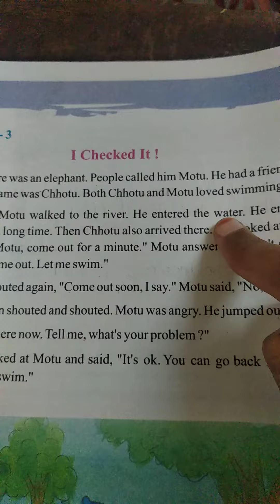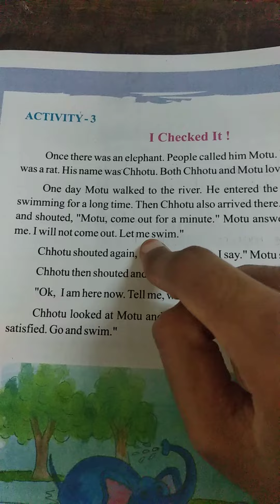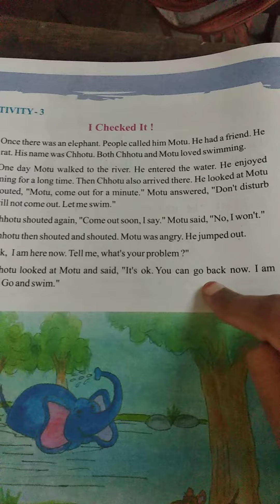ધોરણ 6 ચોપડી 0 2